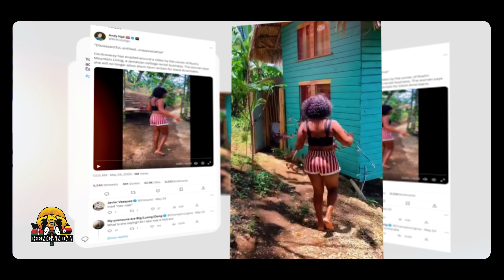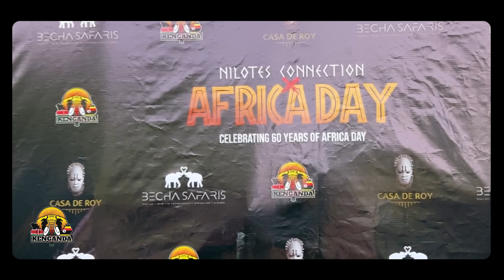Jamaican Landlord REFUSES To Rent To African Americans AGAIN| Ep. 96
Welcome to the REPAT podcast, In this episode, we tackle the topic of a Jamaican' frustrations with African Americans who stay at her Airbnb.